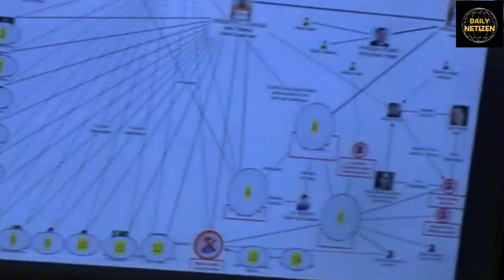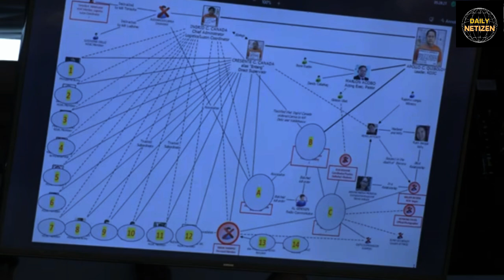Quiboloy's "ANGELS OF DEATH": May Connection Ba sa Mga Dutertes sa Davao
Quiboloy's "ANGELS OF DEATH": May Connection Ba sa Mga Duterte's sa Davao